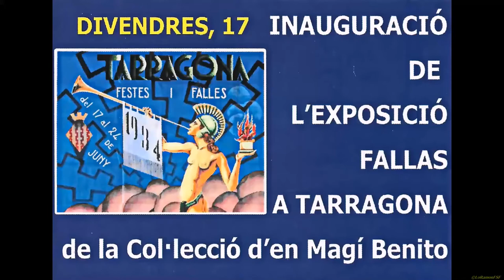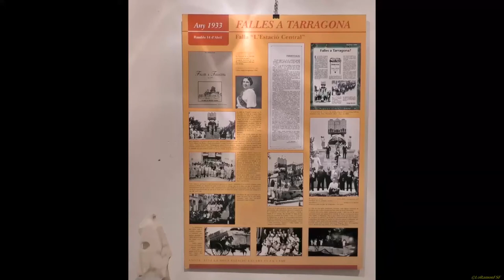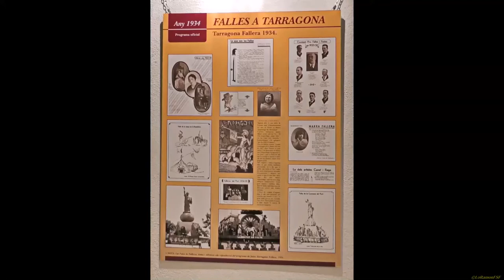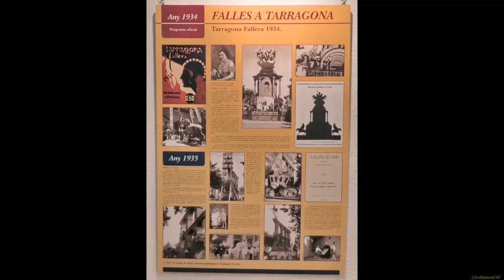INAUGURACIÓ DE L'EXPO DE LÀMINES "LES FALLES DE TARRAGONA". ATENEU DE TARRAGONA.17 GENER 2020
Inauguració de l’exposició de làmines de “LES FALLES DE TARRAGONA”, del fons fotogràfic particular del soci fundador Magí Benito..

 Divendres 17 gener del 2020 a les 19:00h

Nota informativa: Entitat Cultural sense ànim de lucre, dedicada a promocionar la cultura, les tradicions, la música i les arts, de Tarragona i les catalanes.